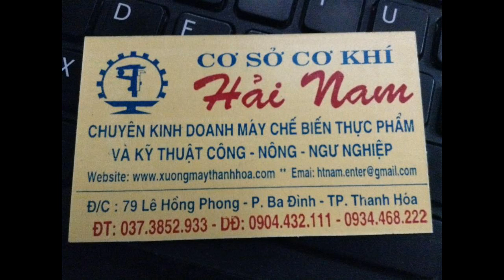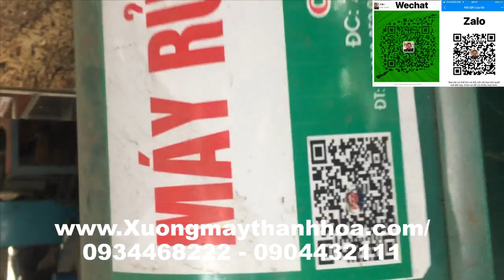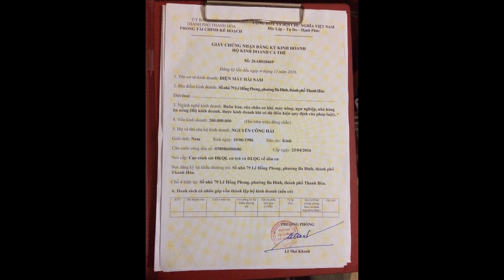Máy rửa nghệ , gừng ,khoai công nghiệp giá rẻ [ fruit washer machine ]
Địa chỉ : 79 lê hồng phong ,ba đình ,Tp.Thanh hóa
HAI NAM TRADING & SERVICE CO
Address: 79 Lê Hồng phong, three families, Tp.Thanh Hóa
In addition, we have a number of other strong items such as:
- Stone planer, stone grinder
- Meat grinder, meat slicer
- Sour nem extruder, sausage stuffing machine
- a perfect machine for pig pig skin
-Fine pulverizer, dry pulverizer, child pulverizer, water pulverizer, water pulverizer.
-Machine to cut vegetables, fruits, fresh turmeric blender, cheap turmeric starch making machine, seaweed grinding machine.
-packing machine, plastic bag sealing machine, cup mouth welding machine
- Potato peeling machine, cosmetic filling machine
- material mixer
- Vacuum machine, potato washing machine.
- sealing machine, tea vacuum machine,
- Tea drying machine, coffee roasting machine.
- Electric rice roll pot, electric porridge pot, electric rice cooker, vacuum machine.
- Powder mixing machine, meat mixer, frozen meat slicer, children's pulverizer
PRESTIGE - QUALITY FOR LAST YEARS